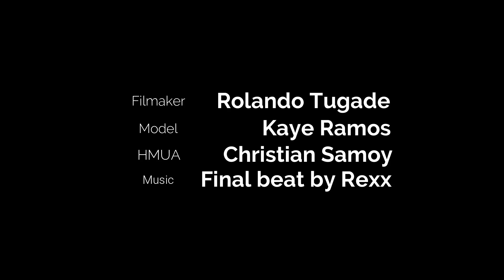Portrait Video | Khay Ramos x RVT Photography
Meet my model Khay. Enjoy watching...

Gears Used:
Nikon D610
Nikkor 50mm f1.4g

Software Used:
Wondershare Filmora